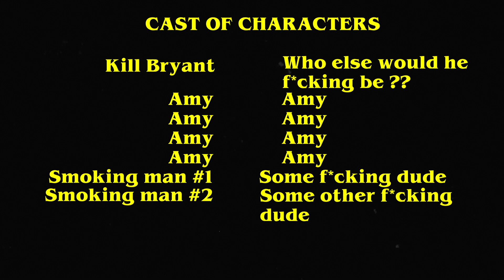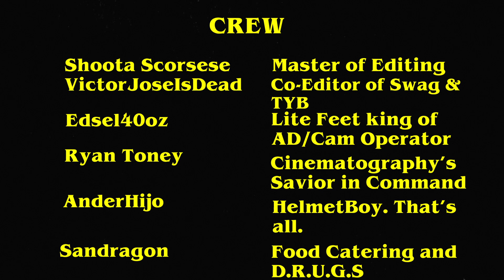Kill Bryant - Function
Official video to "Function (Love & Drugs)" performed & written by Bronx native, Kill Bryant.

Director - Amvricanbeauty
AD/Camera Operator - Edsel40oz
Editor - Shoota Scorcese & Victor is Dead
Cinematographer - Ryan Toney